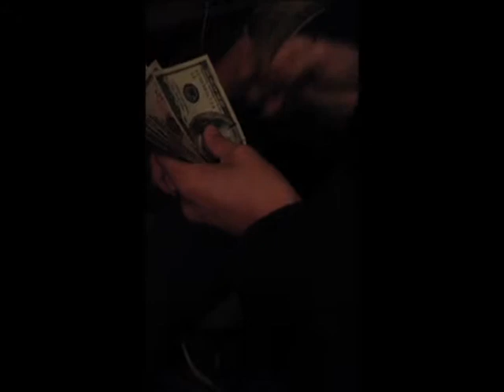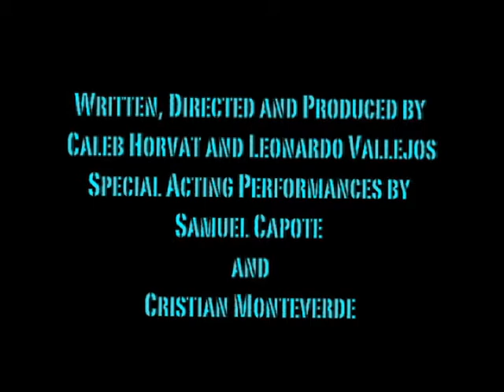How to be a trap god